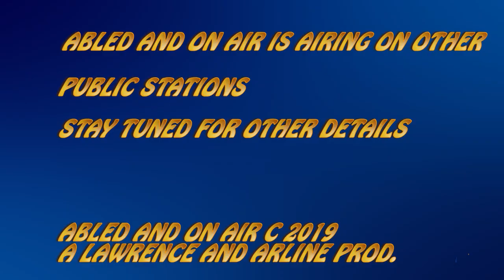Abled and on Air: New England Cerebral Palsy Conference 2019